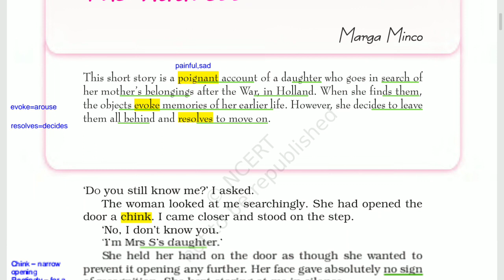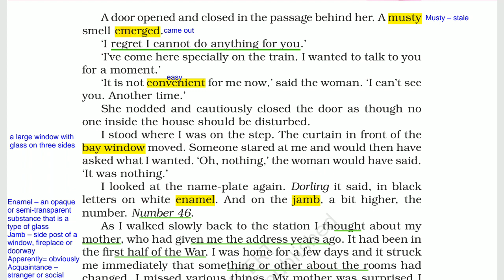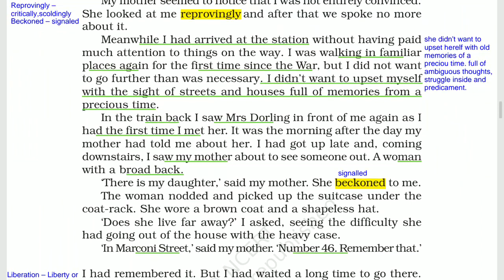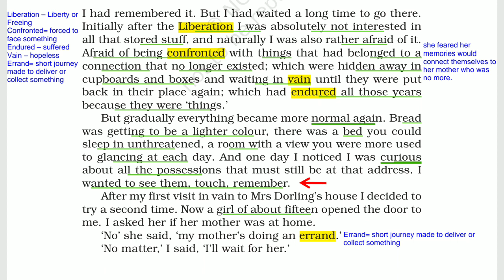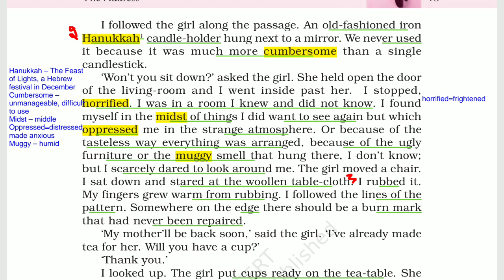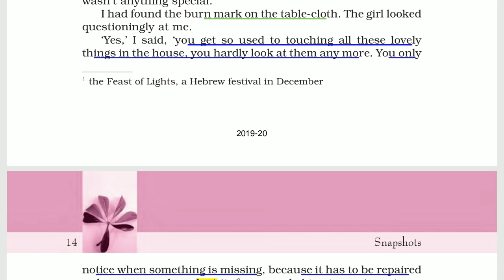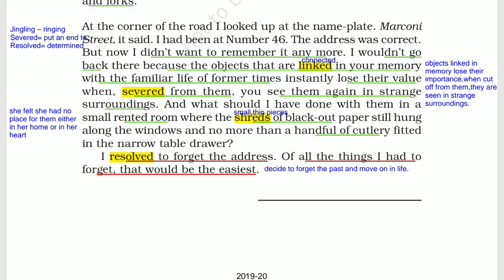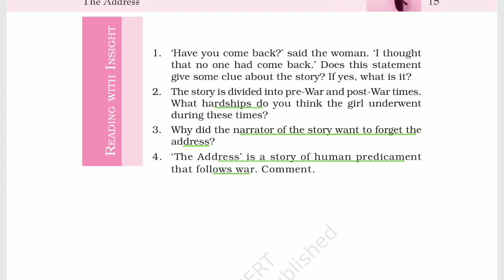The Address class XI